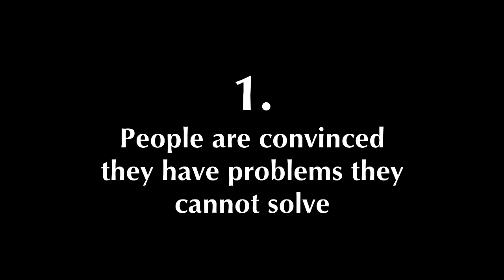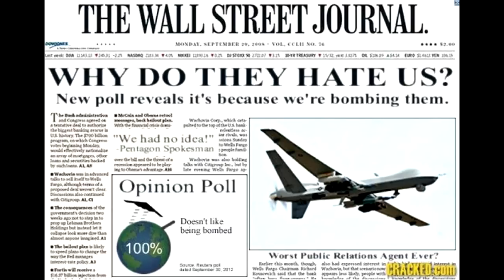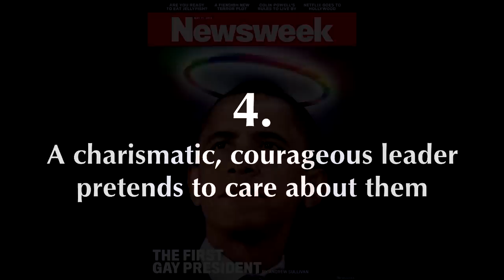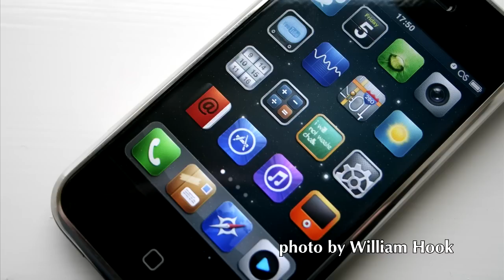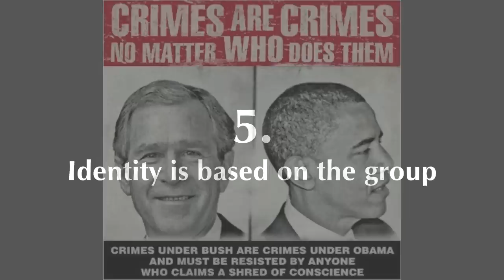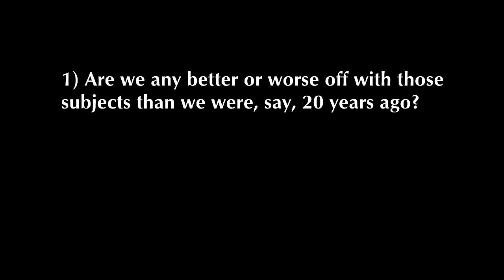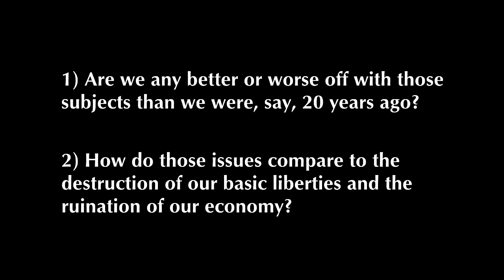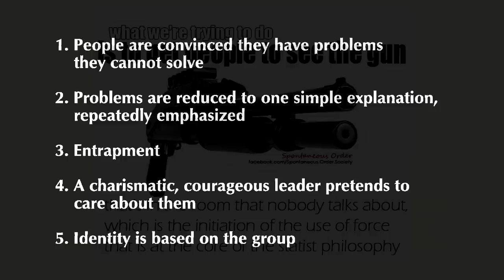What Is the Cult of the Omnipotent State?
Statists moan and bawww whenever a rational person calls them on their dogmatic behavior. I think it's high time to explain in detail just what is meant by the Cult of the Omnipotent State and why it is, in fact, a cult in every meaningful sense of the word.

0:00 - Intro
1:05 - 1. People are convinced they have problems they cannot solve.
2:04 - 2. Problems are reduced to one simple explanation, repeatedly emphasized.
4:12 - 3. Entrapment.
5:59 - 4. A charismatic, courageous leader pretends to care about them.
10:00 - 5. Identity is based on the group.
14:33 - Conclusion